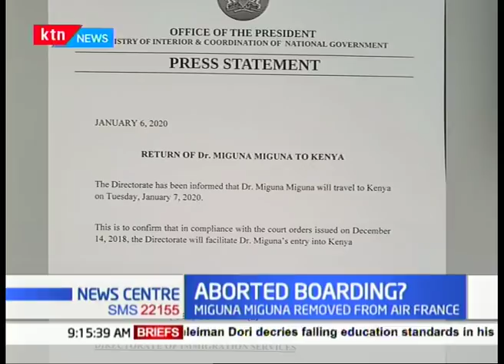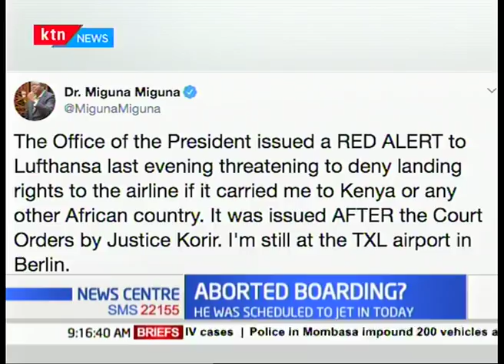Miguna Miguna removed from Air France after he was scheduled to jet in today